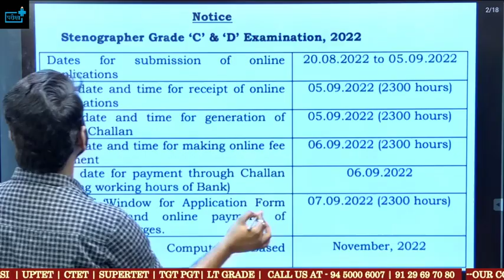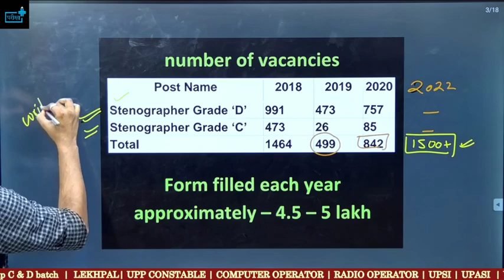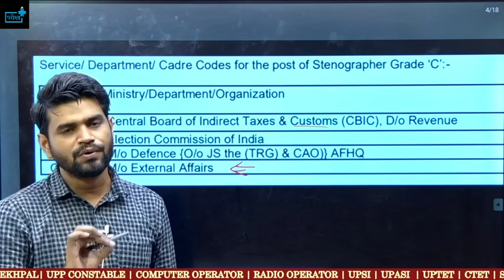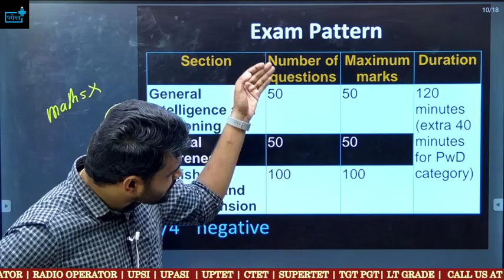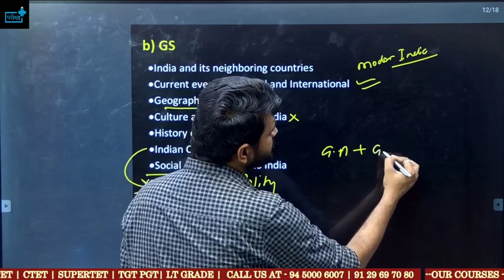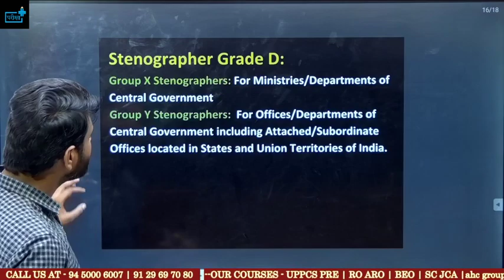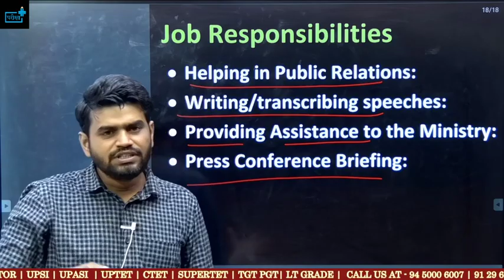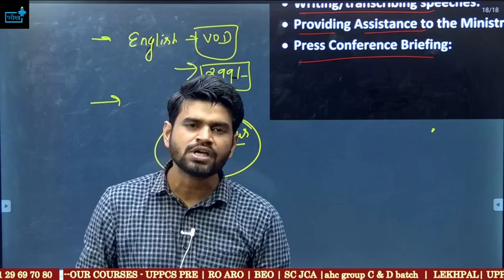SSC Stenographer Notification, Eligibility, Syllabus Job Profile salary promotion सभी जानकारी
stenographer grade c and d kya hota hai,
stenographer course,
stenographer salary,
stenographer form kaise bhare,
stenographer apply online 2022,
stenographer age limit 2022,
stenographer application form 2022,
ssc stenographer vacancy 2022,
ssc stenographer vacancy 2022 notification,
ssc stenographer job details,
ssc stenographer 2022 vacancy details,
ssc stenographer cut off 2019,
ssc stenographer cut off 2019-20,
ssc stenographer cut off 2019 tier 1,
ssc stenographer 2019 final cut off,
expected final cut off of ssc stenographer 2019,
ssc stenographer re#sult 2019 cut off,
ssc stenographer 2019 expected cut off,
ssc steno 2019 final cutoff after dv,
ssc steno previous year cutoff,
ssc steno cut off 2020,